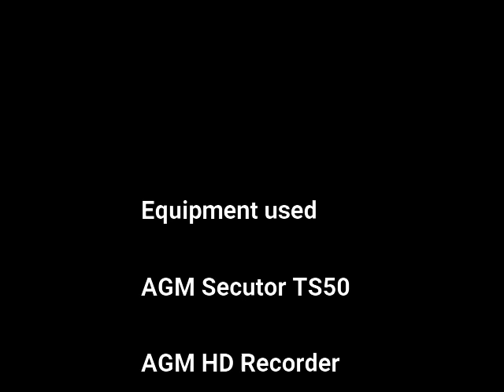Review of the AGM Secutor TS50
Had some time with the new AGM Secutor TS50. Tons of fun with use unit and will definitely keep it on hand. Lots of capabilities with this unit and can stand up in the elements and hold its own.